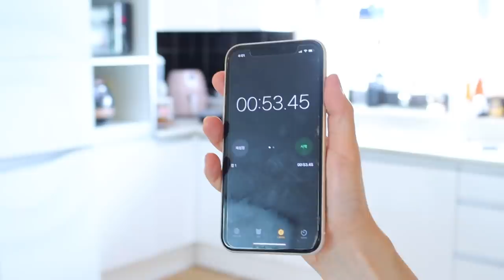날 싫어하던 애랑 제대로 싸움 났다 [오마이비키]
박세인이랑 오비키의 숨막히는 대결
과연 승자는 누가 될까요?